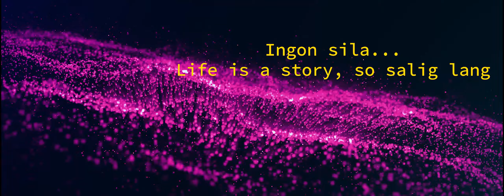Daddy-Daughter Day & both were in trouble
Ayla's first long ride. We forgot our helmet, so we were in trouble with mom.  It won't happen again.  But it was a fun day...